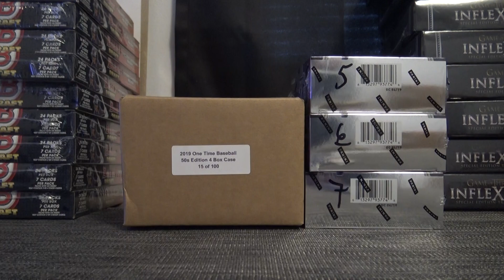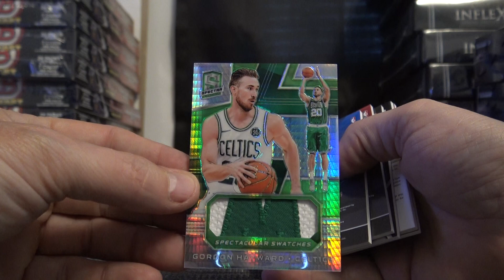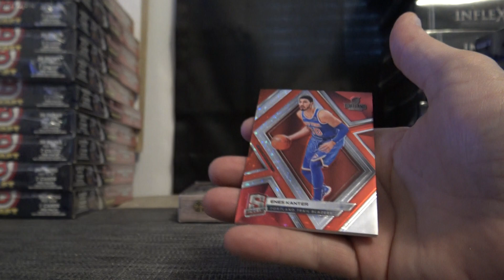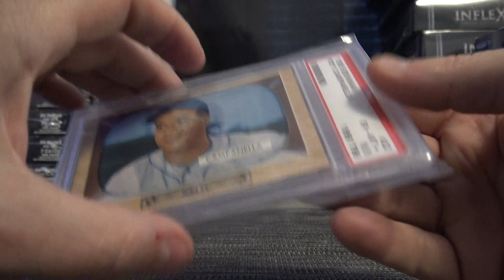Darrell's 2019 SB Vintage One Time 1950's & Spectra NBA Basketball 2 Box Break